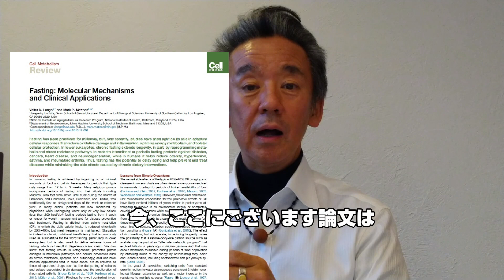【本編】自分自身の免疫力を上げる最も身近な方法とは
免疫力を高める最も身近で簡単で、確実な方法をご紹介します。
This video can be translated into languages around the world using automatic subtitle translation.
この動画は、字幕の自動翻訳を利用し、世界中の言語に翻訳してご利用いただけます。

‹‹引用情報››
NHK-BS1　世界のドキュメンタリーから　「絶食療法の科学」2012年放送
　原題　Science of Fasting
　制作　Via Découvertes Production／ARTE France （フランス　2011年）
　初回放送　2012年4月26日（木）午前0時00分～
　再放送　2013年3月27日（水）午後6時00分～

ロンゴ教授　ヴァルテル・ロンゴ (Valter Longo)
USC南カリフォルニア大学教授

The Game Changers　（2018年）
　初公開： 2019年9月16日 (ドイツ)
　監督： ルイ・シホヨス
　プロデューサー： ジェームス・ウィルクス、 ジョゼフ・ペース
　製作総指揮： ジェームズ・キャメロン、 パメラ・アンダーソン